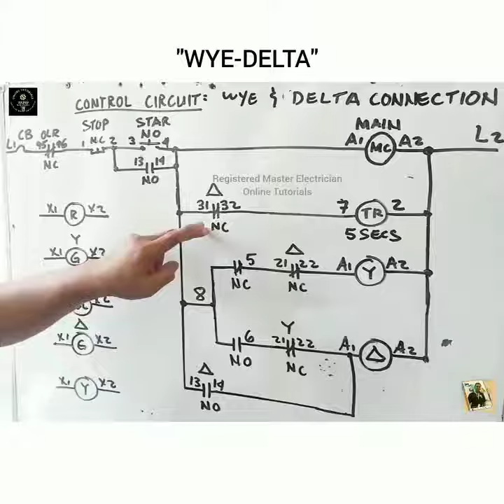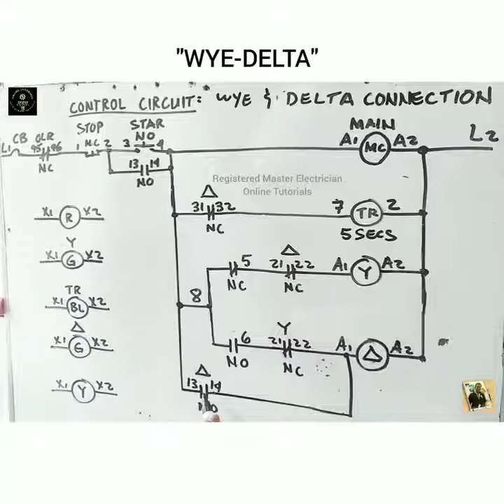Wye delta connection and troubleshooting